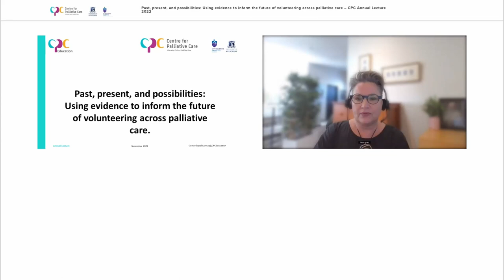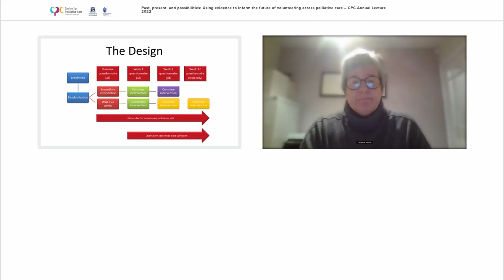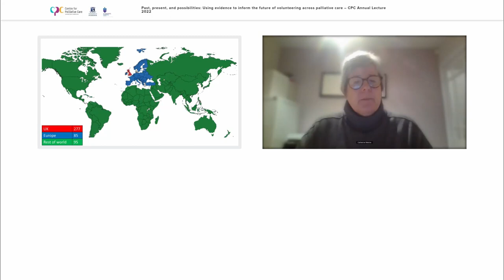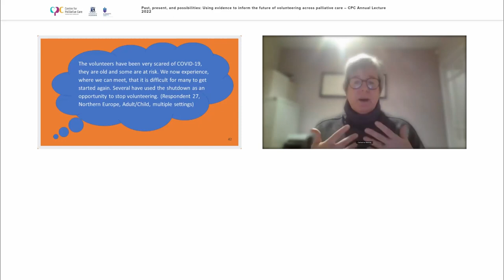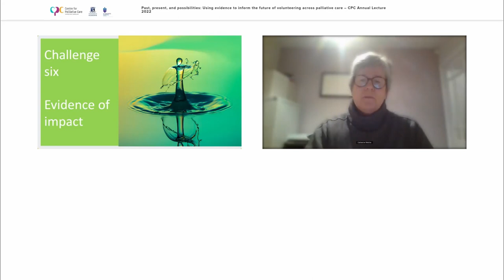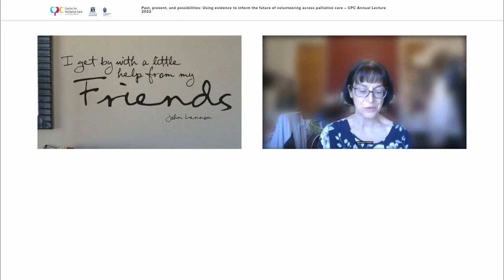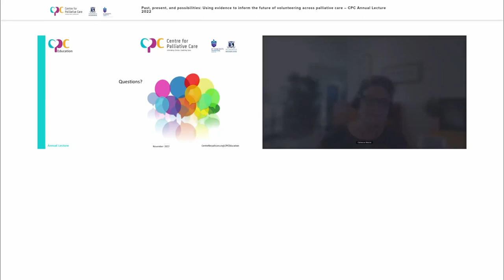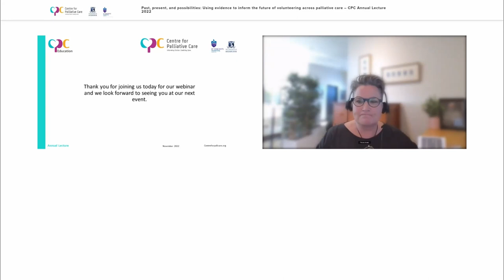2022 11 Annual Lecture Volunteers in Palliative Care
The CPC Annual Lecture looked at Volunteering, Past, present, and possibilities: Using evidence to inform the future of volunteering across palliative care.  We were joined by renowned International Professor Catherine Walshe who provided a contemporary global view on evidence and trends associated with volunteerism in palliative care and Heike Fleischmann gave us the local perspective on the issue.

The Annual Lecture is suitable for all in the health care sector including current or past volunteers or anyone interested in learning more about volunteering in the palliative care setting.